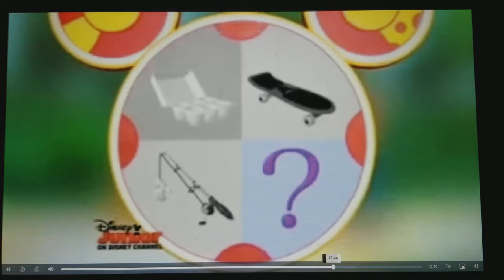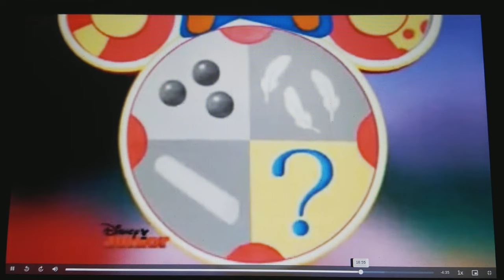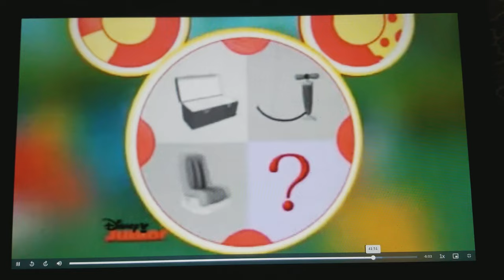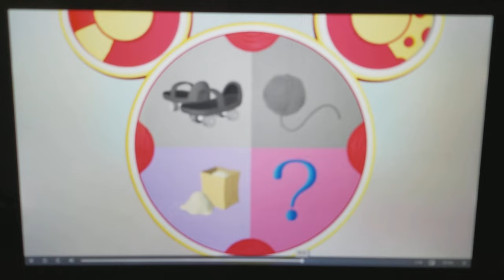Mickey Mouse Clubhouse: Everybody Say Mystery Mouseketool (Season 3)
Season 3:
3x01: Mickey's Train Station
3x02: Goofy's Goofbot
3x03: Mickey's Springtime Surprise
3x04: Donald of the Desert
3x05: Goofy's Magical Mix-Up
3x06: Pluto's Dinosaur Romp
3x07: Minnie's Pajama Party
3x08: Road Rally
3x09: Donald the Genie
3x10: Daisy's Grasshopper
3x11: Mickey's Mousekersize
3x12: Mickey's Little Parade
3x13: Minnie's Mouseke-calender
3x14: Pluto Lends A Paw
3x15: Minnie's Bow-tique
3x16: Super Goof's Super Puzzle
3x17: Minnie Masquerade
3x18: Goofy's Giant Adventure
3x19: Happy Birthday Toodles
3x20: Donald's Clubhouse
3x21: Mickey's Show and Tell
3x22: Mickey's Fishy Story
3x23: Mickey Mouse Clubhouse: Space Adventure
3x24: The Go-Getters
3x25: Goofy's Gone
3x26: Goofy Babysitter
3x27: Pluto's Tale
3x28: Goofy's Thinking Cap (Not Shown Due To Copyright)
3x29: Minnie and Daisy's Flower Shower
3x30: Prince Pete's Catnap
3x31: Aye, Aye, Captain Mickey
3x32: Donald Hatches an Egg
3x33: The Golden Boo-Boo (Season 3 Finale)